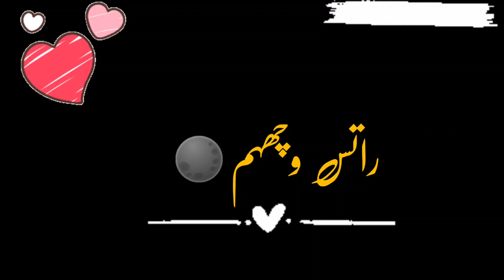khanjar|new|kashmiri status|kashmiri song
syed ifham
syed tajamul
ishfaq kawa
❤heart touching|kashmiri status
NEW KASHMIRI SONGS WHATSAPP STATUS NEW KASHMIRI SONGS 2023

KASHMIRI LOVE SONGS WHATSAPP STATUS
HEART TOUCHING SONGS WHATSAPP STATUS

LATEST KASHMIRI SONGS WHATSAPP

STATUS

KASHMIRI BREAKUP SONGS WHATSAPP

STATUS

KASHMIRI SAD SONGS WHATSAPP STATUS KASHMIRI ROMATIC SONGS WHATSAPP

STATUS

ISHFAQ KAWA SONGS WHATSAPP STATUS

UMER NAZIR SONGS WHATSAPP STATUS MAAHI AAMIR SONGS WHATSAPP STATUS

ANU ANAF SONGS WHATSAPP STATUS

SHAKIR BABA SONGS WHATSAPP STATUS

HAFIZ AFROOZ NAATS WHATSAPP STATUS

ADIL DKS SONGS WHATSAPP STATUS

YAWER WANI SONGS WHATSAPP STATUS

New kashmiri songs Rafiq Khan songs

Ishfaq kawa songs Kashmiri rounders new videos

Kashmiri emotional songs

Umer Nazir songs

Anu Anaf songs Adil DKS songs

Shakir baba songs Uzma shafi songs

Yawer wani songs

NEYMAR AQIB songs Sohail Reshi songs

Ayaz Lone songs Sad kashmiri songs

Mir Parvaiz songs

suhail fayaz shilwati
Top Ramadhan kalaam
SAD ISLAMIC LOVE STATUS
sad muslim couple status Sad muslim Love Status
New Kashmiri Sad Tarana 2022
New Kashmiri Song 2022 New kashmiri Heart Touching Song
Kashmiri Poem By aijaz Salfi New Song of ishfaq kawa
New kashmiri song 2023 aadil Gurezi

New Kashmiri Song Naseem ul Haq

New kashmiri Song Kabul Bukhari New kashmiri Song Rashid Jahngir

رمضان 2023

New Naat Yaa Illahi Kya Khata

نعت كلام 2023

New Naat 2023- Ramzan Naat 2020 - New

Kalaam 2022
Heart Touching Whatsapp status kashmiri Whatsapp status

Rafiq Khan Songs Maahi Aamir songs

Yaqoob Burhan new kashmiri song Yaqoob burni new kashmiri song

Yaqoob Burhan song

Kashmiri rounders new videos Kashmiri Tik Tok Videos

Tim he aana kashmiri song 2023 New kashmiri WhatsApp status

Sad kashmiri status New Latest Kashmiri songs

Sad kashmiri songs Aadil manzoor shah songs

Yaqoob Buran songs Breakup kashmiri songs

Kashmiri Sad songs 2022 New kashmiri songs 2022

Kashmiri Shayiri

Kashmiri funny Drama Kashmiri super hit songs

New kashmiri songs Sad Urdu WhatsApp status

Kashmiri songs new Kashmiri Tarana status

Kashmiri status

Kashmiri flag status

Super hit kashmiri songs 2020 New kashmiri songs 2020

Super hit kashmiri song 2020 New latest kashmiri song 2020

New kashmiri WhatsApp status Superhit kashmiri WhatsApp status

Whatsapp status song Saddest whatsapp status

mubashir veeri

Whatsapp Status 30 sec Sad kashmiri songs 2020

Best kashmiri whatsapp status Sad kashmiri whatsapp status

Happy eid

So Keep supporting Me.. Please